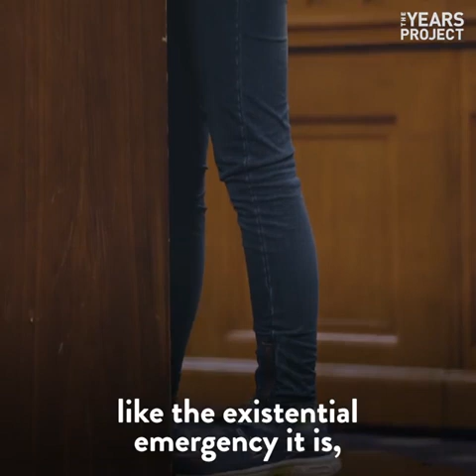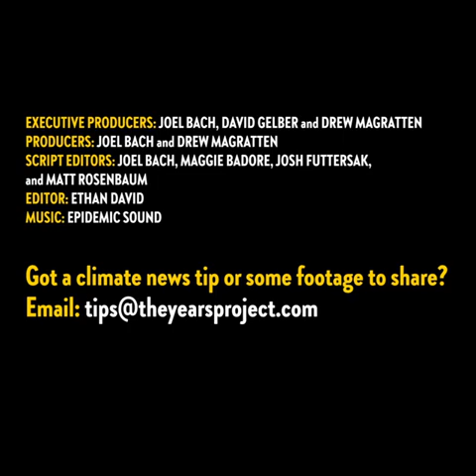Greta Thunberg Does the Math - The Years Project